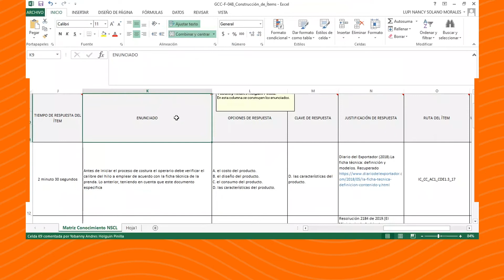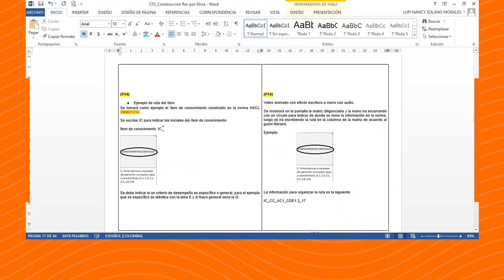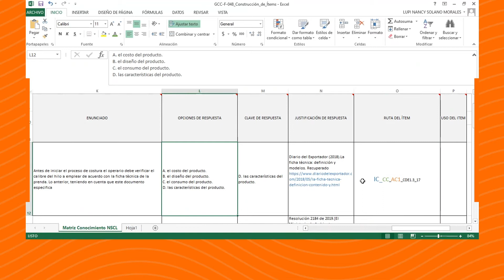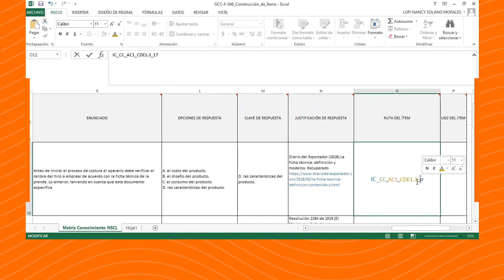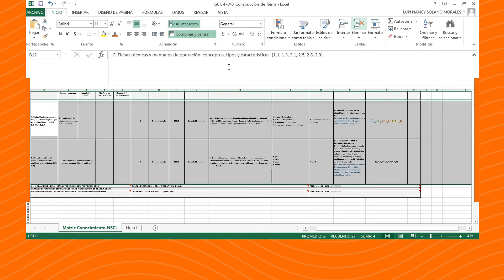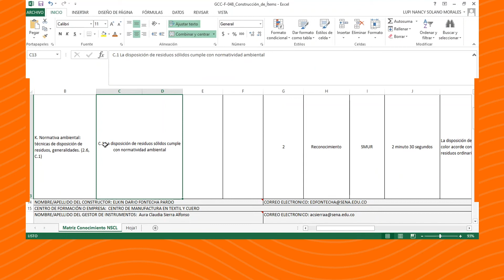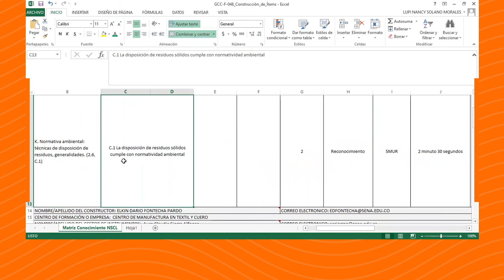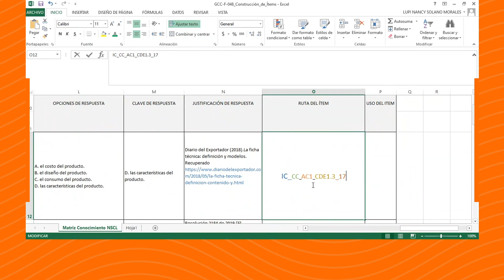Ejemplo ruta ítem